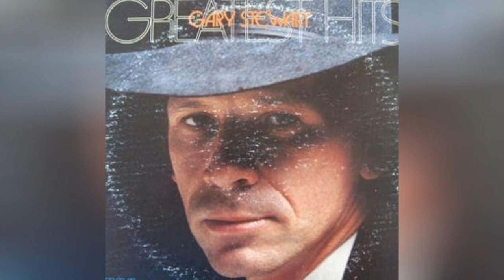The Best Honky Tonk Bands/Artists 🧡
To many music fans, honky tonk music encompasses if not a subgenre, then is a general name for old school, retro country music. Elements of country music, like a fiddle, steel guitar that emanated in Oklahoma and Texas were present in honky music, as was the ragtime sound. Honky tonks was a nickname for bars that played country western music or in the present day, honky tonks would be simply known as dive bars. Simply put, honky tonk music, even today, remains wildly popular. For some people, honky tonk music was taken to the masses by the Rolling Stones' popular hit, "Honky Tonk Women," which was inspired by honky tonk artists.So, what are the best honky tonk bands and artists? Any list of honky tonk artists has to include the first family of modern country music, the Williams. Beginning with Hank Williams and moving down his bloodline, they were extremely popular because of their blend of honky tonk country along with elements of rhythm and blues. Additionally, you'll see the likes of Jimmie Rodgers, Waylon Jennings, Willie Nelson, Billy Joe Shaver and Loretta Lynn on this list. All of these artists are legends of country music and thus, honky tonk music.This list answers the questions "who are the best honky tonk bands of all time?" and "who is the greatest honky tonk musician ever?"If you know enough about the genre, please vote based on the quality of the band's music instead of just voting for the most popular honky tonk bands that you might've heard of. {nodes}..
0:00 - Intro
0:00:08 - Mike Oldfield
0:00:32 - FortyTwenty
0:00:39 - Eric \"Red Mouth\" Gebhardt
0:00:46 - Eilen Jewell
0:00:53 - Owen Mays
0:01:00 - Eileen Rose
0:01:07 - Kevin Banford
0:01:14 - Honky Tonk Confidential
0:01:21 - Jeanne Pruett
0:01:28 - Floyd Tillman
0:01:35 - Jerry Byrd
0:01:42 - Don Helms
0:01:49 - Ace in the Hole Band
0:01:56 - Cowboy Copas
0:02:03 - Skeets McDonald
0:02:23 - Drifting Cowboys
0:02:30 - Confederate Railroad
0:02:37 - Patty Loveless
0:02:44 - Jimmie Rodgers
0:02:51 - Johnny Bush
0:02:58 - Johnny Horton
0:03:05 - Hawkshaw Hawkins
0:03:12 - Jean Shepard
0:03:19 - Hank Williams III
0:03:44 - Billy Joe Shaver
0:04:04 - Webb Pierce
0:04:13 - Jerry Lee Lewis
0:04:23 - Ernest Tubb
0:04:30 - Dale Watson
0:04:37 - George Strait
0:04:46 - David Allan Coe
0:04:56 - Kitty Wells
0:05:14 - Patsy Cline
0:05:21 - Whitey Morgan and the 78's
0:05:29 - Willie Nelson
0:05:38 - Johnny Paycheck
0:05:45 - Loretta Lynn
0:06:01 - Waylon Jennings
0:06:08 - Gary Stewart
0:06:29 - Hank Williams